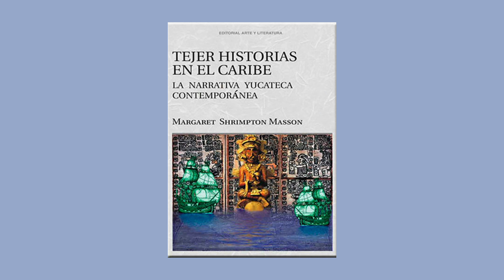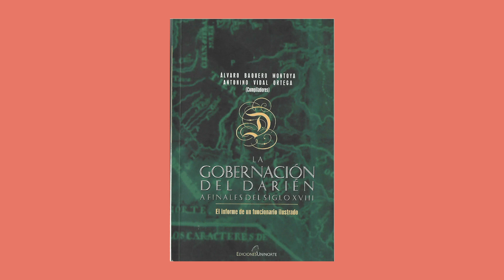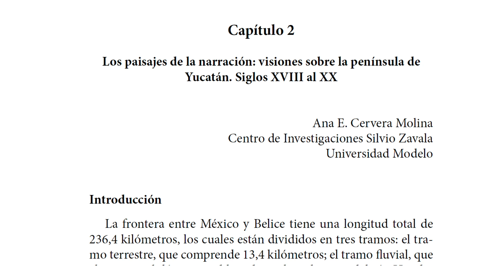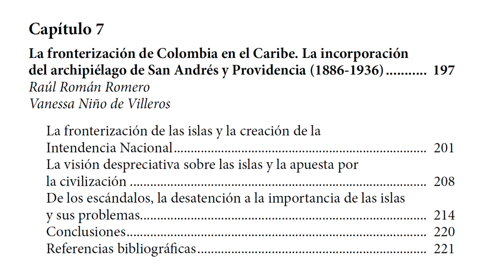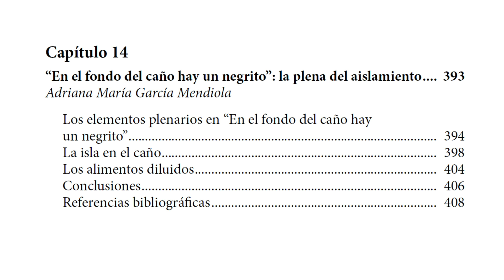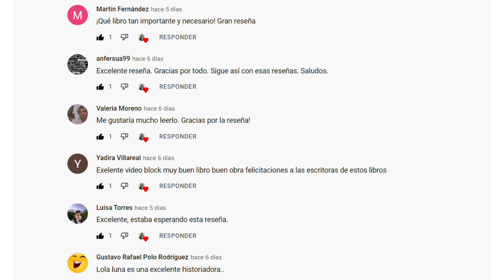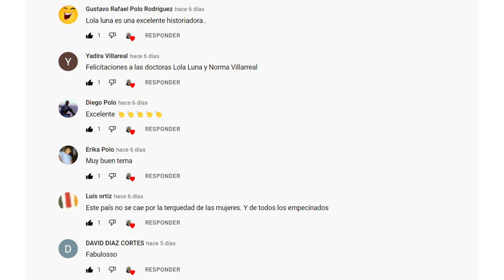Vblog # 86. Desde otros Caribes: fronteras, poéticas e identidades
Hoy en la Historia detrás de los libros reseñamos Desde otros Caribes: fronteras, poéticas e identidades, una publicación de Conacyt, la Universidad del Magdalena y la Asociación Colombiana de Estudios del Caribe, Acolec.

La obra surge del proyecto “Representaciones literarias de insularidad en escritores de Yucatán, Belice y Guyana. Hacia un modelo para el Caribe continental”, financiado por Conacyt y liderado desde la Universidad Autónoma de Yucatán, México. Este proyecto ayudó a acercar, por más de tres años, a una sólida y experimentada red de investigadores internacionales con un mismo objeto de estudio: los Caribes insular y no insular; en particular los mexicanos, colombianos y chicanos.

Los libros de Mabel López:

Historia de Colombia. Lo que necesitas saber

Morir de amor, violencia conyugal en la Nueva Granada, siglos XVI a XIX

Ni calladas ni sumisas. Trasgresión femenina en Colombia siglos XVII a XX (editora académica)

Las conyugicidas de la Nueva Granada. Trasgresión de un viejo ideal de mujer, 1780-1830